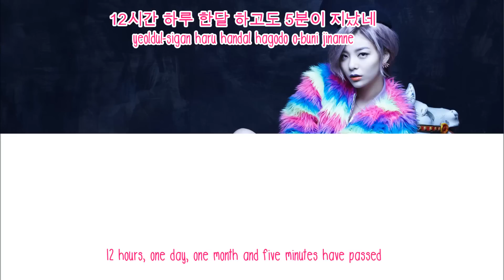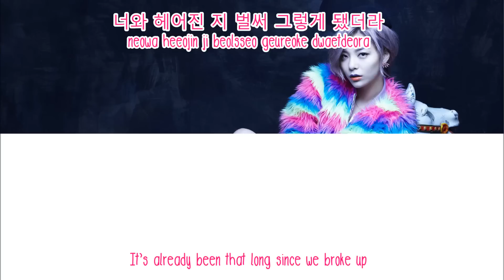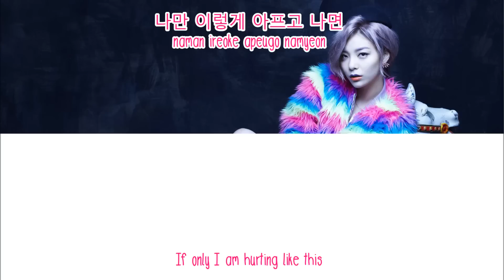Ailee (에일리) - Love Sick (문득병) [LYRICS] {Rom + Hang + Eng}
ATTENTION!:
THE WHITE PART OF THE VIDEO WAS A PROBLEM THAT HAPPENED. UNFORTUNATELY I TRIED TO FIX IT, BUT IT DIDN'T.
OTHER THAN THAT THE VIDEO IS GREAT AND THE LYRICS TOO.
I'M SORRY FOR THE MISTAKE.

ATENÇÃO:
A PARTE BRANCA DO VÍDEO FOI UM PROBLEMA QUE ACONTECEU. INFELIZMENTE TENTEI CONSERTAR, MAS NÃO DEU.
TIRANDO ISSO O VÍDEO ESTÁ ÓTIMO E AS LETRAS TAMBÉM.
ME DESCULPE PELO ERRO.

credits:
Korean: music.daum
Rom: dragonshine
Eng: pop!gasa